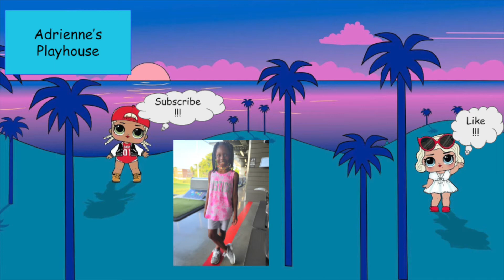Would You Rather Halloween Edition for Kids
Would you rather with special guest Raylin.